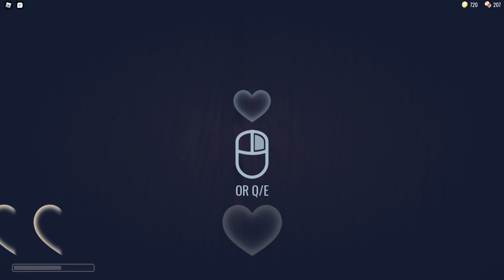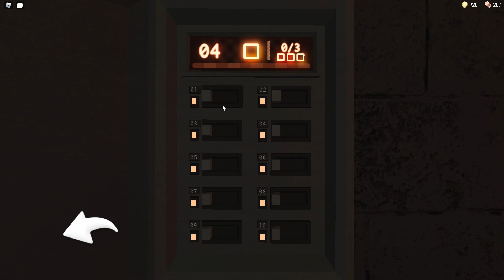Roblox DOORS | 100 Subs Special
Sorry if graphics are low